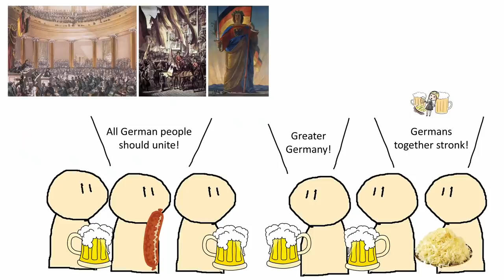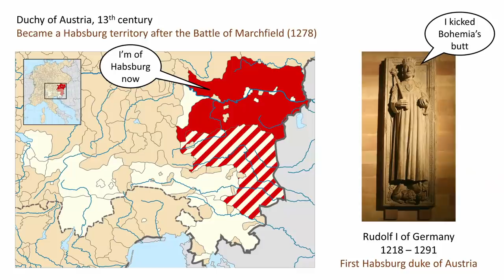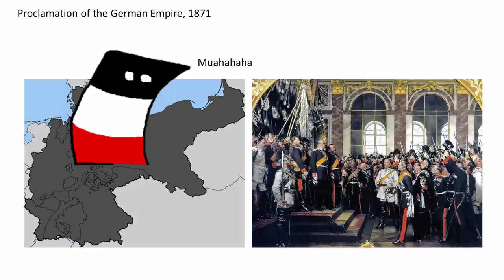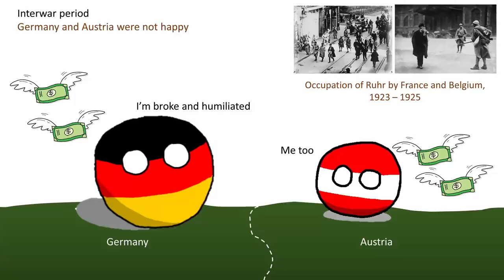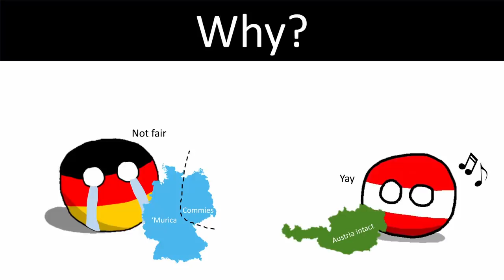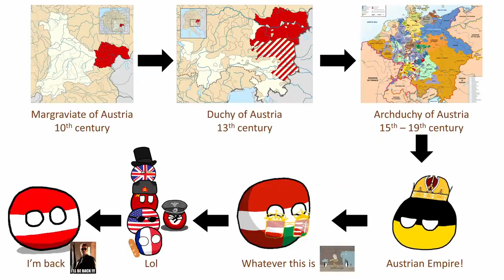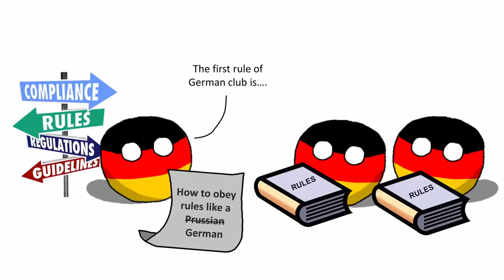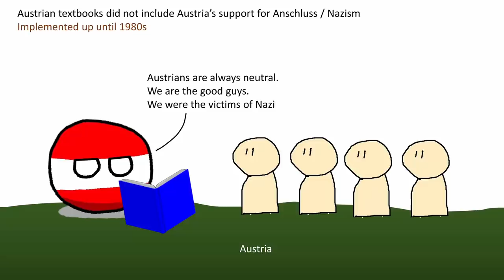Who is Austria?